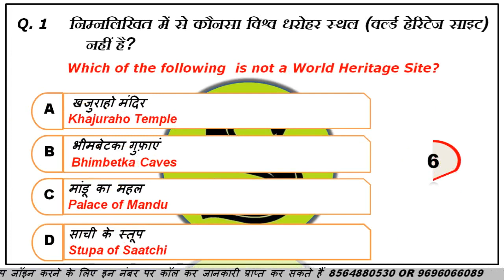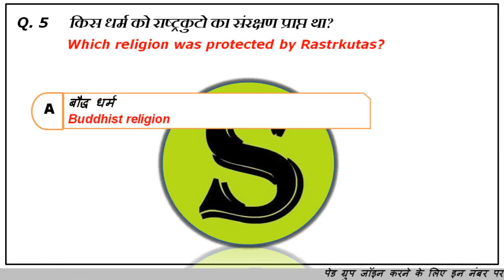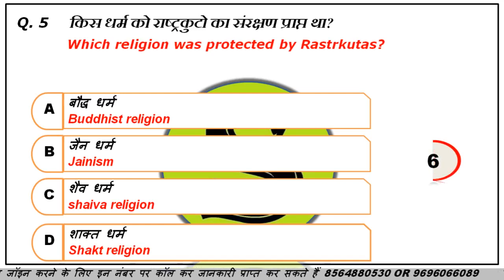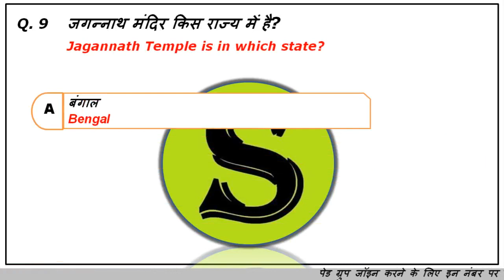daily quiz | 2 minute confidence booster | mcq gk | history pyq #17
full playlist of daily quiz by study for civil services =

this is the fastest quick and quickest revision series  of study for civil services mock test model paper  summary compilation questions of gk gs ga general knowledge studies awareness , history itihas  , polity bhartiya rajvyavastha , geography bhugol , economy economics arthvyavastha in hindi,  environment paryavaran , science vigyan physics chemistry biology , bhartiya kala and sanskriti indian art and culture  static , miscellaneous , census ,  today current affairs latest news
samsamayiki samanya gyan  . concepts and facts and best ias pcs online classes lecture series are already discusssed in  study for civil services youtube channel

is telegram ko turant join karein = SCS DAILY QUIZ = TELEGRAM ( telegram ko install kar ke telegram me @scsdailyquiz search kar lijiyega , jaise hi channel mile use join kar lijiyega )

sabhi questions telegram me hi post kiye jayenge aur usje answers bhi turant milte rahenge !
daily gk quiz dose gs ga questions and answers update for संघ लोक सेवा आयोग (UPSC)